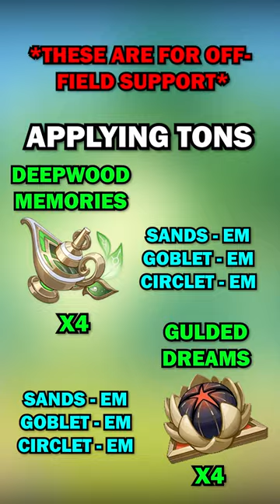Must Build Dendro Characters In Genshin Impact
Must build dendro characters in Genshin Impact! I give you a few good builds for Tighnari, Dendro Traveler, and Nahida!

I am a Genshin Impact content creator. I post daily videos and stream when I can on the weekends! Feel free to stop by and say hi!